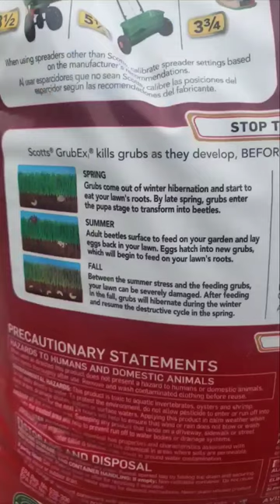PROTECT YOUR LAWN FROM GRUBS!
Make sure you protect your lawn's roots from grub damage. Grubex will only work if you apply it early enough but will also last 4 months.